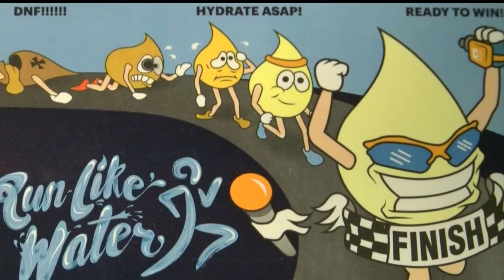Exercising in the heat